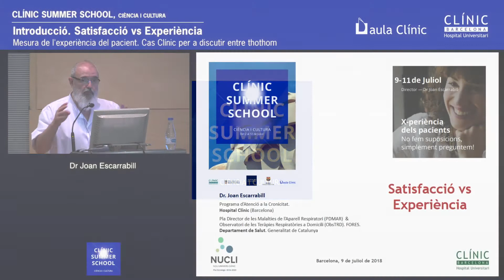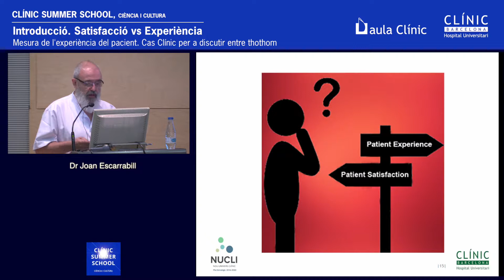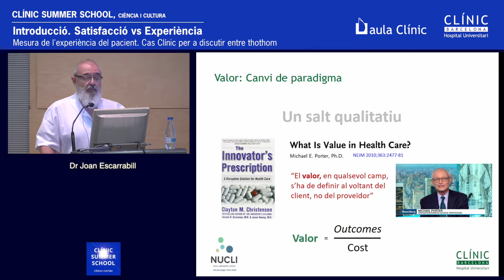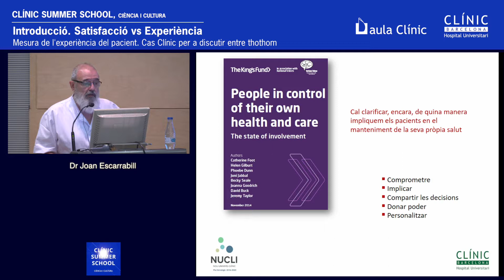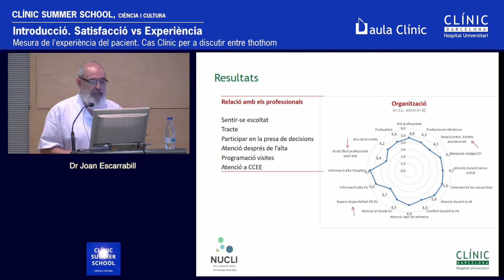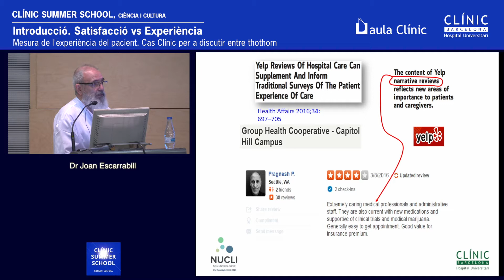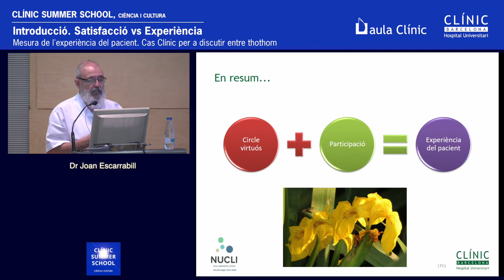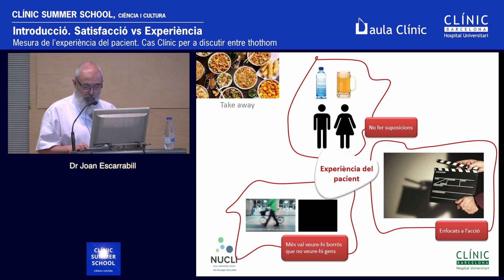I Clinic Summer School. Satisfacció vs Experiència. Mesura de l’experiència del pacient.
El Dr. Joan Escarrabill, director del programa d'atenció a la cronicitat de l'Hospital Clínic presenta els límits del concepte de satisfacció del pacient com a indicador rellevant de l'experiència del pacient. Dóna pistes de reflexió per definir i avaluar millor aquesta experiència.

El Dr. Joan Escarrabill, director del programa de atención a la cronicidad del Hospital Clínic presenta los límites del concepto de satisfacción del paciente como indicador relevante de la experiencia del paciente. Da pistas de reflexión para definir y evaluar mejor esta experiencia.